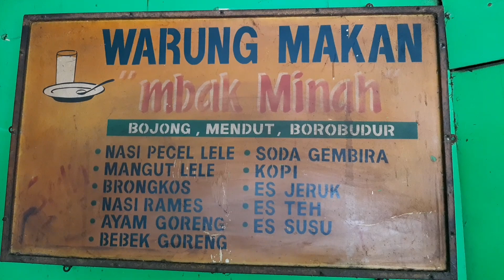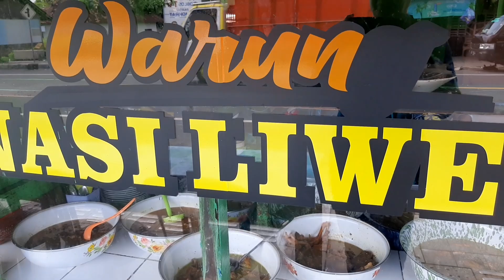Nasi Liwet Mbak Minah Bojong Mendut Borobudur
Warung Makan Mbak Minah

Jl. Mayor Kusen Mendut II, Mendut
Kec. Mungkid, Kabupaten Magelang